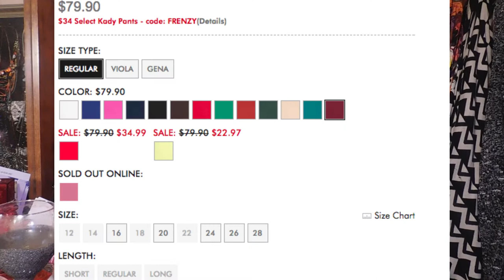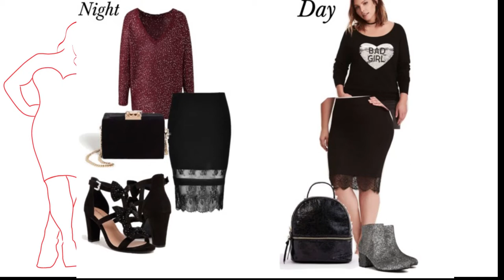Plus Size Guide| Important Pieces in Your Wardrobe Pt.2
Here it is as promise Styler Part.2 of the Plus Size Guide Key Prices You need in your Wardrobe.

Here it is as promise Styler Part.2 of the Plus Size Guide to getting your life!!

 Snapchat. @NadznNaNa
Twitter. @fullstyleinc